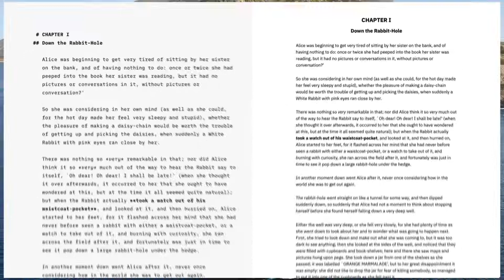iA Writer 5.5 with PDF Preview [2020]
When you open the Preview you can choose between `Web` and `PDF` modes.
On Mac this can be toggled in the bottom toolbar.
On iOS you can tap the template button in the nav bar to bring up the selector.